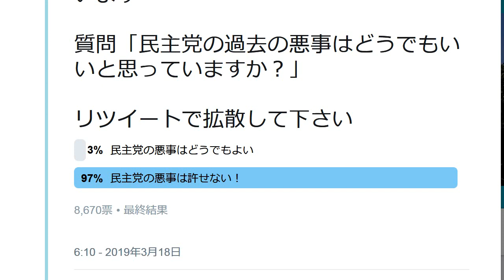日本人の大半「民主党の悪事は許せない」 アンケートで